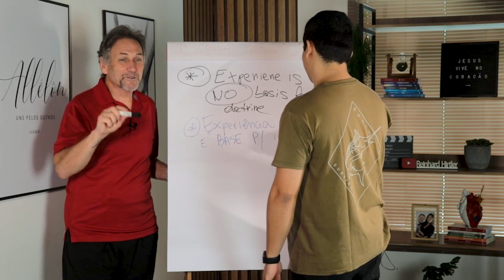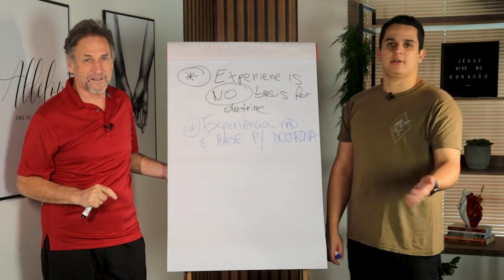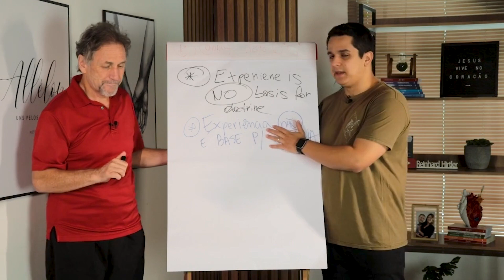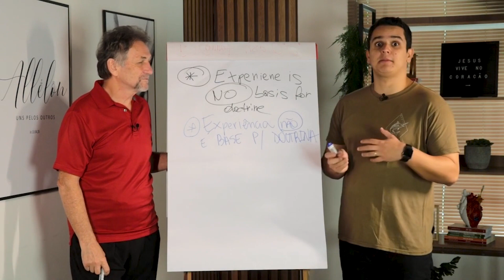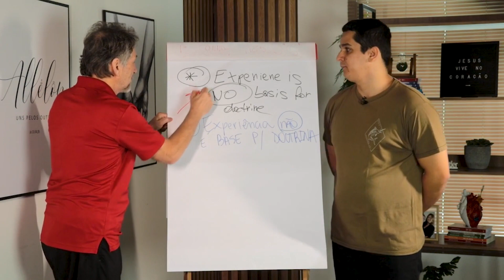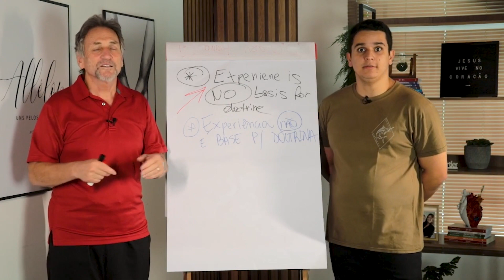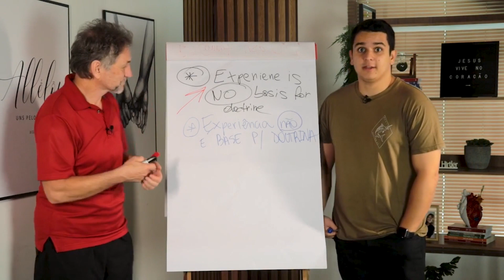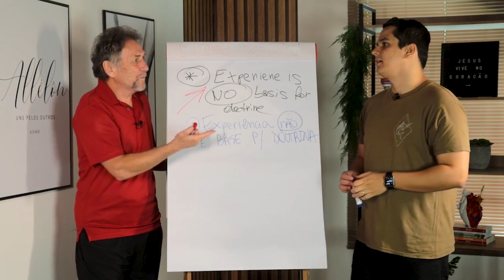Série: Intercessão na Nova aliança | Intercession in the New Covenant EP 03